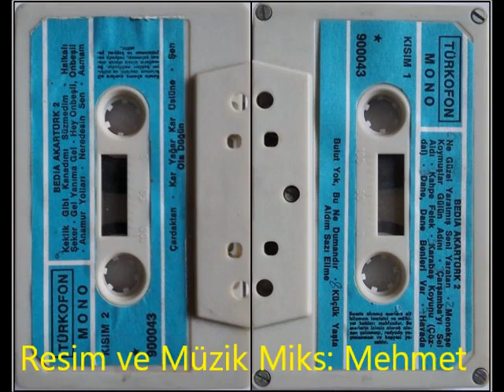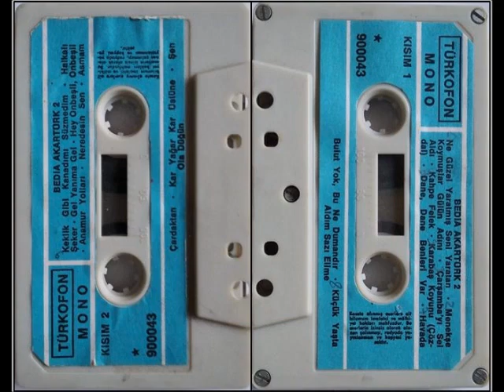BEDİA AKARTÜRK GEL YANIMA GEL TÜRKOFON KASET KAYIT